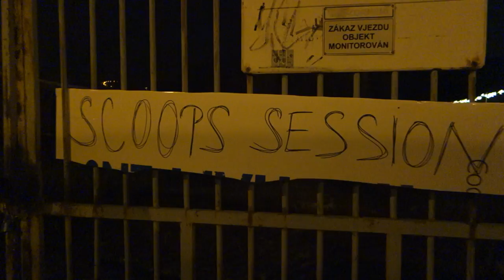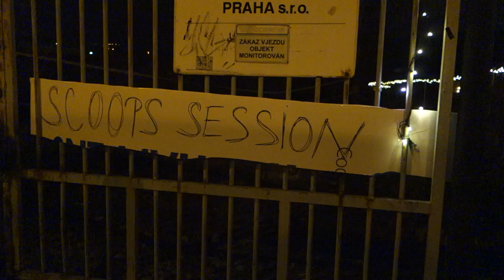SCOOPS SESSION vol.1 (PESS + Raggaultras) @ Mayapur pokojíček